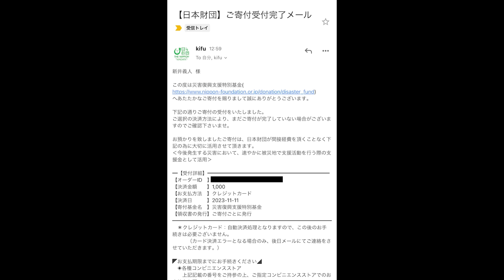【大食い】行列の出来る老舗町洋食店での爆食いは最高に幸せ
レストランばーく
神奈川県横浜市鶴見区豊岡町1-17

今回は久しぶりのばーくさんへ！
なんだか懐かしいこの感じが大好きなんです
マスターもママさんもずっと元気でいてほしい